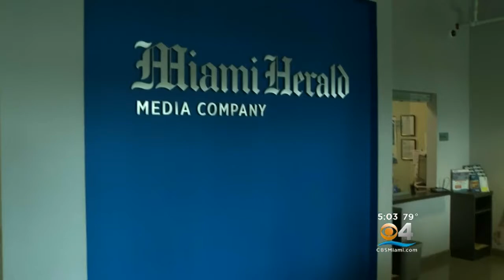Journalist Killed In Maryland Had Ties To South Florida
South Florida's Rob Hiaasen, novelist Carl Hiaasen's brother, was killed in the Maryland newsroom shooting.